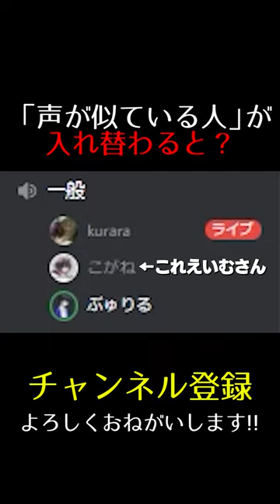「声が似ている人」が入れ替わると気づく？【フォートナイト/Fortnite】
1v1マップ: 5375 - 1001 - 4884
クリサポ BG-KURARA (# くらサポ で画像ツイート頂けると100％返信します)
メンバーシップ(参加型もやってるよ)↓
↓メンバー限定配信の通知はこちらのtwitterアカウントで行います